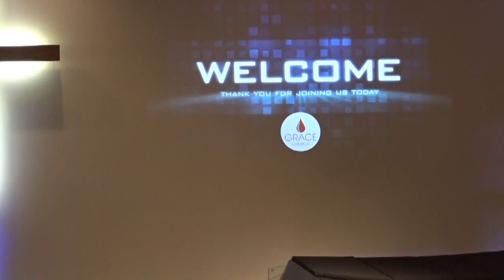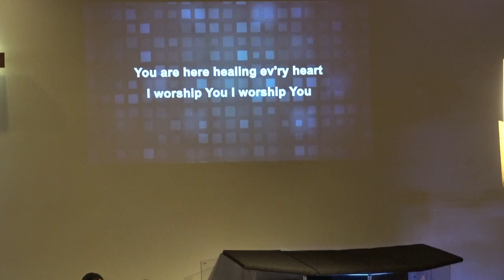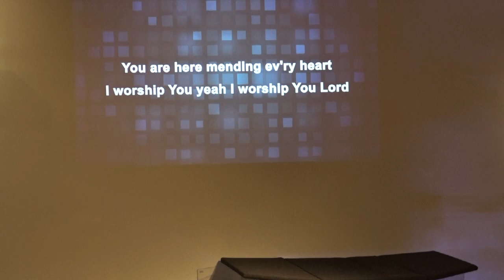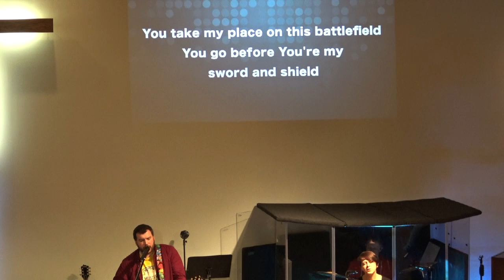Live Worship 3-15-20 at Grace Church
Live  Worship at Grace Church Sermon Series Fearless